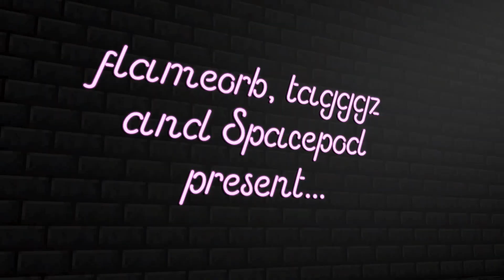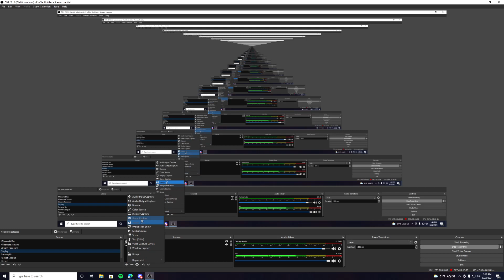Casino UHC Season 5 Episode 1: Rolling My Life Away